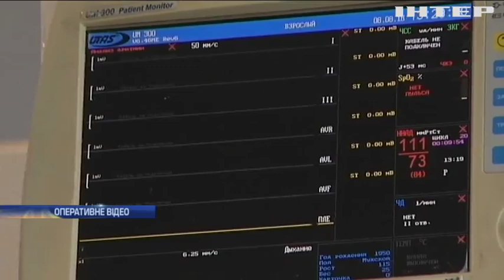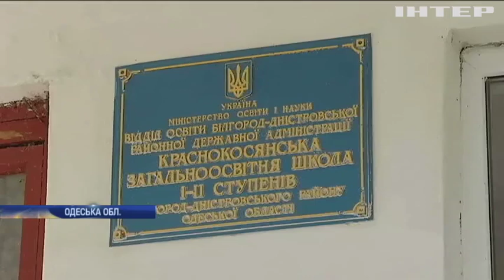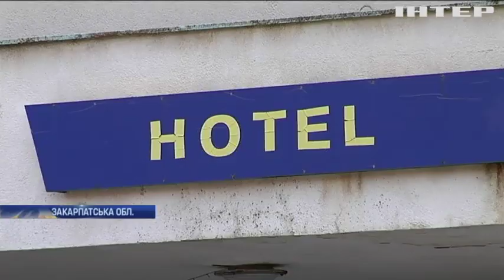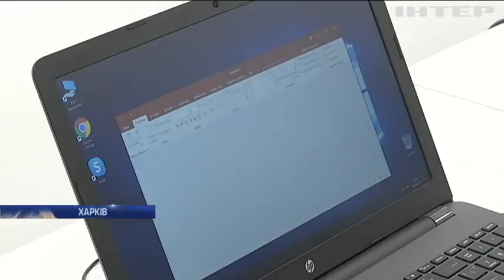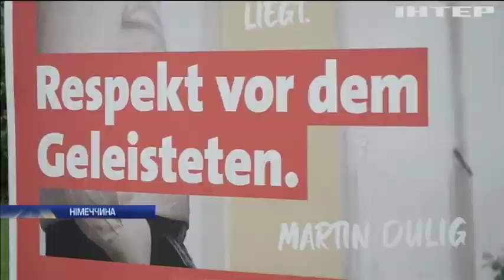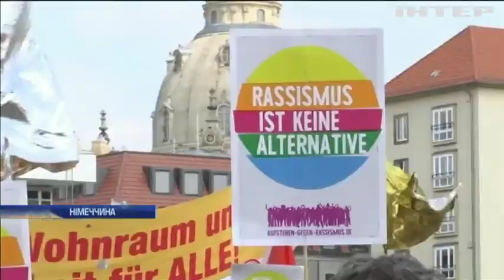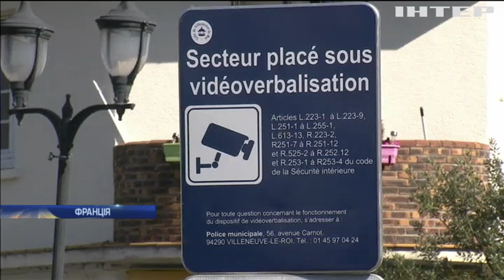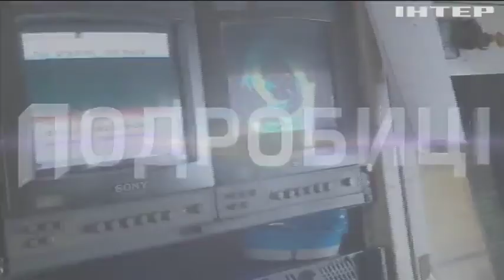Подробности, выпуск за 31 августа 2019 года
Дивіться у випуску:
У гості до сусідів. Президент Зеленський перебуває з візитом у Польщі. Про що домовилися з керівництвом країни?;
За парти з парасолями. На Одещині школярам доведеться йти у школу без даху. Чому заклад не ремонтують?;
Піти направо. Як у Німеччині біженці сприяють розвитку ультрарадикальних рухів?;
Знов за "Брезкит" гроші. Скільки відступних Брюссель вимагає від Лондона за вихід з ЄС?